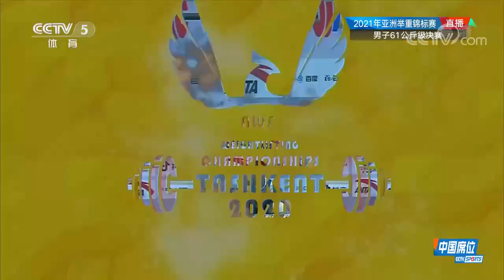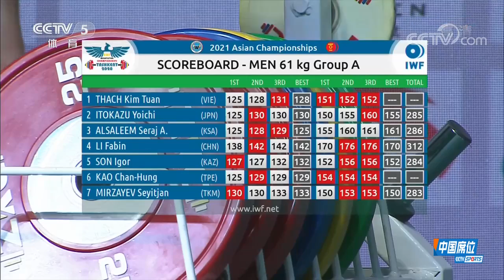2020 Asian Weightlifting Championships Men's 61kg